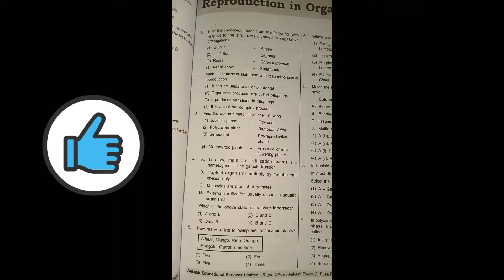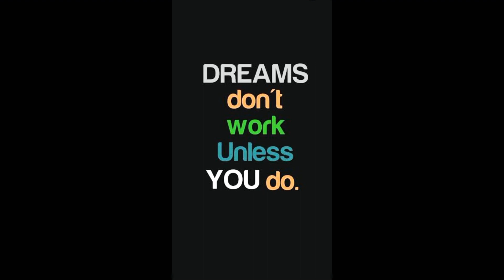reproduction in organisms /Aakash catalyst package /neet